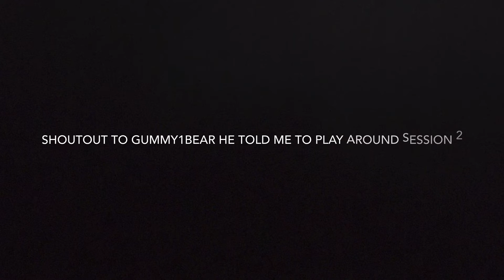OG fortnite video! Lol